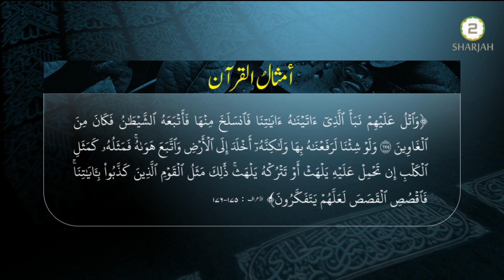Amsaal al Quran - Episode 20 - دنیا دار کی مثال - سورۃ الأعراف